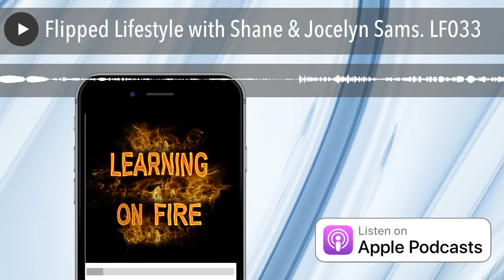Flipped Lifestyle with Shane & Jocelyn Sams. LF033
Shane & Jocelyn Sams join me on the Learning on Fire podcast and explores the most important learning and educational moments that shaped their lives.
Questions asked on the Learning on Fire Podcast Interview

1. Who are you?
2. What does your life look like now and how is it different from when you were growing up?
3. What was valuable about your school experience?
4. Which teachers do you remember and why?
5. Who did you admire when you were young?
6. What was it about that person that had such an impact?
7. What was the best piece of advice you have ever been given and who gave it to you?
8. What advice would you give your younger self?
9. What does your future look like?
10. What podcast, book, video, film, song or other resource has had the biggest impact on your life and why?